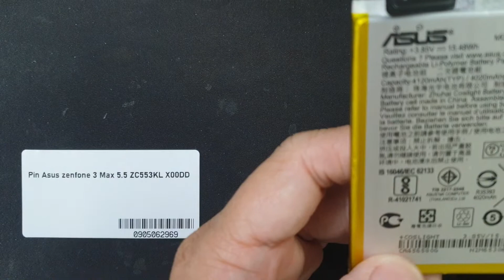Pin Asus zenfone 3 Max 5 5 ZC553KL X00DD Mã Pin Asus C11P1509 Thay Pin Lấy Ngay Gía Hấp Dẫn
- 129E Cự Lộc, Thanh Xuân, HN 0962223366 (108 Nguyễn Trãi đi vào cạnh đô thị Royal City)
Pin Asus Zenfone 3 Max hỏng cần thay mới sửa chữa? Nơi Bán Sửa Chữa thay pin điện thoại Asus Zenfone 3 Max Uy tín? chỉ có tại các địa chỉ của DidongCaocap.Vn
Đến với chúng tôi các lỗi của Asus Zenfone 3 Max khác đều có thể sửa được như:
 - Sửa Asus Zenfone 3 Max Hỏng Chân Sạc
 - Sửa Asus Zenfone 3 Max hỏng mic nghe gọi
 - Sửa Asus Zenfone 3 Max hỏng main
 - Thay Xương vỏ máy Asus Zenfone 3 Max
 - Thay Nắp Lưng Asus Zenfone 3 Max
 - Thay cảm ứng Asus Zenfone 3 Max đối với những máy hỏng cảm ứng nhưng Màn LCD vẫn còn
 - Thay Main máy Asus Zenfone 3 Max
 - Thay Loa ngoài Asus Zenfone 3 Max
 - Thay Loa trong Asus Zenfone 3 Max Hỏng không sửa được
 - Thay IC Nguon Asus Zenfone 3 Max
 - Thay Phím bấm nguồn âm lượng Asus Zenfone 3 Max
 - Thay Pin Asus Zenfone 3 Max, thay vỏ điện thoại Asus Zenfone 3 Max
 - Sửa điện thoại Asus Zenfone 3 Max chết nguồn
 - Sửa camera Asus Zenfone 3 Max hỏng không chụp được hình ảnh
 - Sửa Điện Thoại Asus Zenfone 3 Max mất sóng
 - Sửa Asus Zenfone 3 Max không có wifi 3g